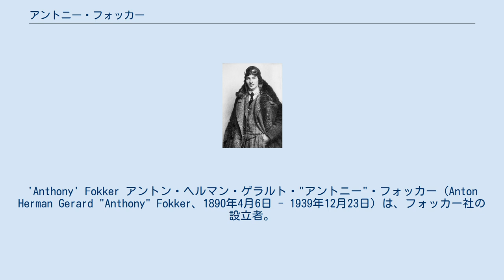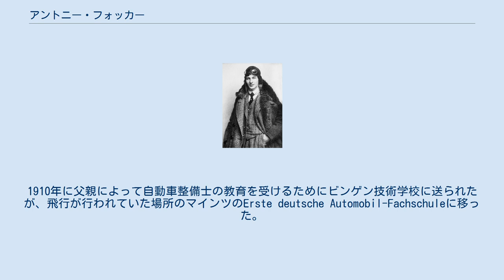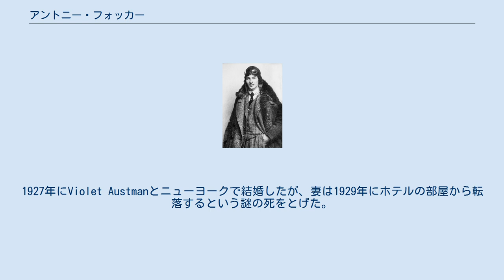アントニー・フォッカー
'Anthony' Fokker アントン・ヘルマン・ゲラルト・"アントニー"・フォッカー（Anton Herman Gerard "Anthony" Fokker、1890年4月6日 - 1939年12月23日）は、フォッカー社の設立者。
オランダ領東インド（現在のインドネシア）のブリタール（Blitar）生まれ。
 オランダ領東インド（現在のインドネシア）のブリタール（Blitar）で生まれた。
父親はコーヒー農園のオーナーである。
4歳の時、妹とアントニーの教育のために家族はオランダに戻った。
勉強は好きでなく高校を卒業できなかったが、機械に興味を持ち、機関車の模型や蒸気機関、模型飛行機を作った。
金属板を使ってパンクしないタイヤのアイデアを考えたが、これはすでに開発されて、特許が出されていたアイデアであった。
 最初に航空に興味をもったのは1908年にフランスでウィルバー・ライトが展示飛行をおこなった時で、フォッカーは当時20歳だった。
1910年に父親によって自動車整備士の教育を受けるためにビンゲン技術学校に送られたが、飛行が行われていた場所のマインツのErste deutsche Automobil-Fachschuleに移った。
1910年に最初の飛行機、フォッカー スピンを組み立てたが、この飛行機は仕事仲間の飛行中に木に衝突し、破損した。
フォッカーは2機目のフォッカー スピンで飛行免許を取得した。
オランダ女王ウィルヘルミナの誕生日の1911年8月31日にハールレムの聖バボ教会の塔を回る飛行を3機目のスピンで行いオランダで有名になった。
 1912年にベルリン近くのヨハニシュタールに移り、Fokker Aeroplanbauを設立して、翌年シュヴェリンに移り会社をFokker Flugzeugwerke GmbH（後にFokker Werke GmbH）と改めた。
第一次世界大戦が始まると、工場は政府が管理するものとなったが、フォッカーは支配人として留まり、ドイツ空軍のために多くの航空機を製作した。
フォッカー単葉機やフォッカー Dr.Iなどが有名であり、700機の軍用機を製作した。
 第一次世界大戦が終わると、ヴェルサイユ条約でドイツでは航空機、航空機用エンジンの製造ができなくなったので、1919年にフォッカーはオランダに戻り、オランダ航空機工場（Nederlandse Vliegtuigenfabriek ）を設立した。
これは後にフォッカー航空機となった。
オランダに戻る時、D.VIIやC.Iなどの多くの部品をオランダに運び、これが工場の立上げに役だった。
オランダでは民間機の製造にシフトした。
300機近くが生産された、3発旅客機のフォッカー F.VIIなどが成功を収めた。
1922年にフォッカーはアメリカに渡り、後にアメリカ国籍を取得した。
1923年にアメリカ支社、アトランティック・エアクラフト・コーポレーション・オブ・アメリカを設立した。
1927年にViolet Austmanとニューヨークで結婚したが、妻は1929年にホテルの部屋から転落するという謎の死をとげた。
1931年にフォッカーはアトランティック・エアクラフトをゼネラルモーターズに売却した。
1939年にニューヨークで、肺炎により49歳で没した。